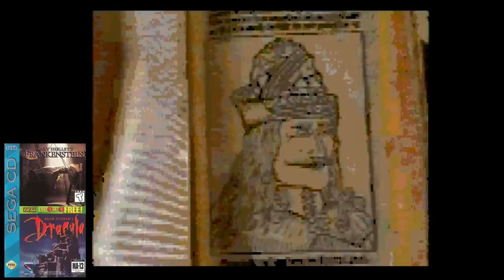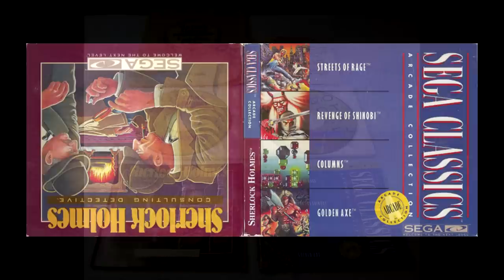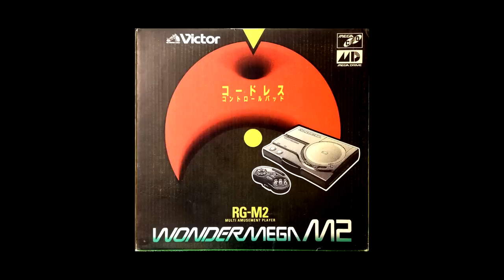Sega CD The Compilations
I go over the games that were bundled together and put into compilations for the Sega CD/Mega CD.

Opening 3D Logo By:
Jan Neves

Episode Notes:

1. Games captured via the Mega SG and Mega SD.

2. There were various pack ins with different versions of the hardware across its many regions. In Europe there was a pack that came with Road Avenger, and in the US, Sewer Shark. Many other pack ins existed as well.

3. Aside from the Victor/JVC created WonderMega, there was also a Pioneer Sega CD module for its Laser Active system, as well as a Aiwa Sega CD portable boombox.

4. Golden Axe has different grunts and groans from the cartridge version as well.

5. Most of the Sega Game Can games are very playable, and if you want to play through those PS Text Adventures, head over to romhacks:

6. Out of this World is called Another World in some areas outside the US.

7. The worst game here is Frankenstein by miles. It's utterly broken.

8. Sherlock Holmes had 3 cases, not 2.